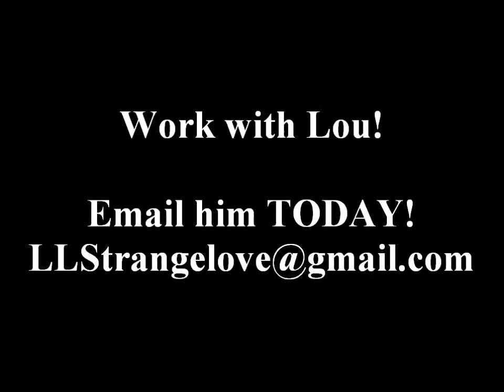Marketing Is Everything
Marketing is everything. Selling any type of idea (getting your kids to do something, convincing your spouse to do a project,asking for a raise). Getting people engaged and feeling positive is the way to go. Marketing factors into everything we do, more than you know.

lou lombardi, viral success network, marketing, motivation, energy